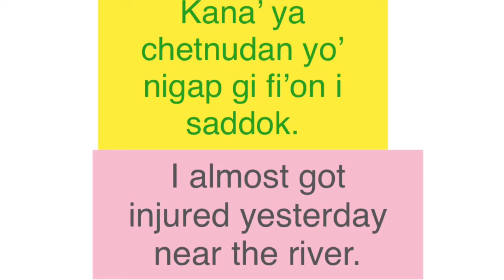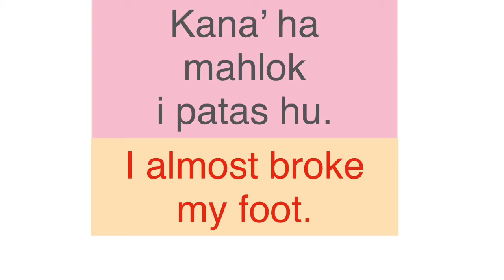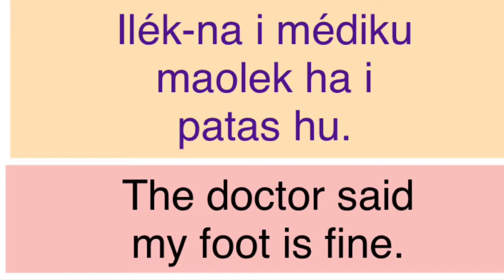My Movie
Lets learn the Chamorro Language of Guam.Keeping the  Language of Guam alive.Cecilia Merfalen Guevara Eustaquio